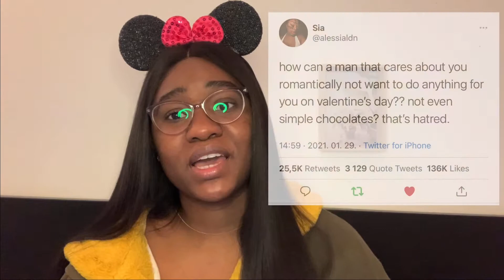VALENTINE’S DAY IN A PANORAMA!? | 2021 Why is it Such a Big Deal?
Another February 14 is upon us! 🥰♥️
In this video, I talk about what the history behind the popular globally celebrated day of love, how it came to be, why it is such a big deal, the pressure and stereotypical norms about Valentine’s Day. Sharing my thoughts and giving y’all an advice or two 😉

Please leave a comment, let me know your thoughts on Valentine’s Day, if you care for it, why it is or should be a big deal and what your Valentine’s Day plans are etc.😊

YouTube icon YouTuber credits:
Padma River Pro
Amlufux